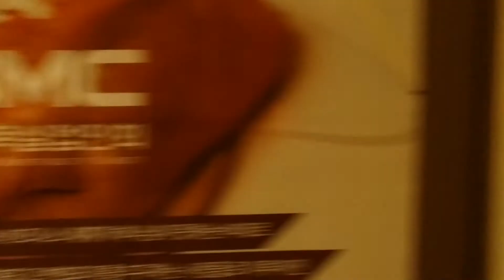꿈빛어린이합창단 초청 특송 김은주지휘자 cbmc 북인천연합회 사랑감사 찬양대회 8개지회 은혜의시간 한국기독실업인회 김우환회장님감사 계양지회주관 이영순회장님 수고하셨어요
cbmc 북인천연합회 사랑감사 찬양대회 8개지회 은혜의시간 한국기독실업인회 김우환회장님감사 계양지회주관 이영순회장님 수고하셨어요

김성수지회장
President Kimsungsoo  who seeks God's wisdom in the world of business 하나님의지혜룰 구하는 김성수회장

비즈니스세계에 하나님의 나라가 임하게한다는 사명을 실천하는 한국기독실업인회 cbmc북인천연합회 김우환연합회장님과 회원

(주)하나윈건축사사무소 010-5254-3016
Hanawin Architect eng Ltd. kimsungsoo
김성수장로 Design Center
Making this world beautiful in God's eyes
하나님의 눈으로 바라보는 아름다운세상을 만들어가는 이야기를

정상광회장님 비즈니스세계에 복음을전하기위해 cbmc 북인천연합회를 창립하시고 지회를 창립하는열매로 사랑감사찬양제를 했습니다. 계양지회 이영순회장님 김우횐연합회장님 준비하신덕분에

계양지회 포토타임 이영순회장님과 회원들의 행복한섬김

부평지회 김백수전회장 심재표잔회장님

김예본딸 김성수아빠 세상을향해 행진

cbmc북인천연합회 사랑감사찬양제를 마치고

북인천연합회 지회장단 특송

김우환연합회 회장님과 지회장님들 축하특송

부천지회

계산지회 김성수회장 홍성은권사 김예본자매 찬양 선하신목자

김포지회

부천소사지회

부천한마음지회

계양지회

부평지회

김우환회장

정상광회장 격려사

신입회원 선서

박창훈목사님 통곡하며즐거이 에스라3장10절 cbmc 북인천연합회 사랑감사 찬양대회 8개지회 은혜의시간 한국기독실업인회 김우환회장님감사 계양지회주관 이영순회장님 수고하셨어요

꿈빛어린이합창단 특송 김은주지휘자 cbmc 북인천연합회 사랑감사 찬양대회 8개지회 은혜의시간 한국기독실업인회 김우환회장님감사 계양지회주관 이영순회장님 수고하셨어요